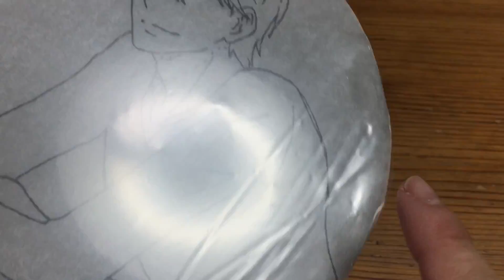キャラケーキの作り方 だかいち 西條高人さん リクエストケーキ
キャラケーキの作り方　だかいち　西條高人さん
子供も見ているチャンネルなのであえての「だかいち」です。